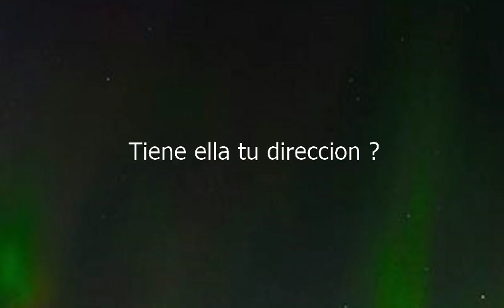How to say Does She Have Your Address in Spanish